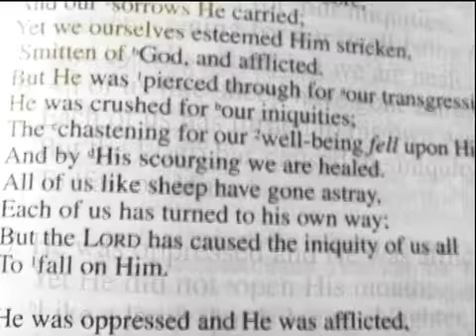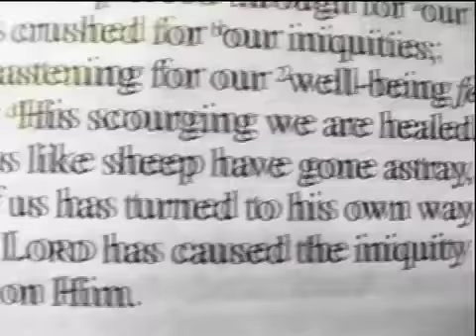18 Days of Pursuit- Thats Love ( Day 16 )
Take a compelling behind the scenes look into Dillon Chase's national release The Pursuit. Over the next 18 days Dillon will give you in depth insight on his intention, motivation, and purpose for each of the 18 songs on his sophomore album.
Each day a new video will be released leading up to his national release date of Sept. 29.